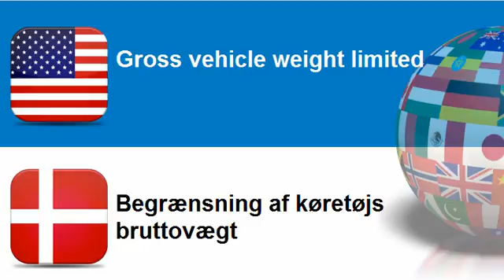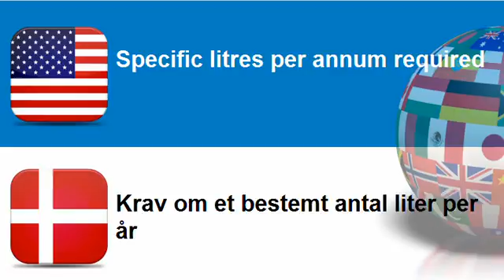Learn Danish = Topic = Specific weight required